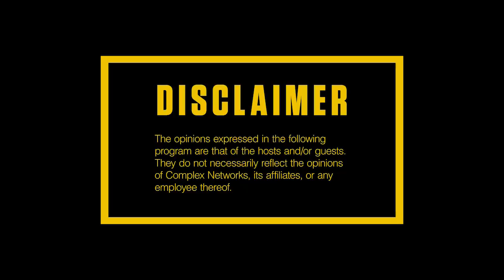Polo G on His New Album, Why Lyrics Matter Now More Than Ever, Defining a Legend | Everyday Struggle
On Thursday’s (Apr. 30) episode of EverydayStruggle, Nadeska, Wayno and DJ Akademiks are joined by Chicago rapper Polo G. The crew and ‘Pop Out’ rapper start off the show discussing how the COVID-19 pandemic has affected Polo’s studio sessions. Polo further explains how he stays motivated to make music and how he’s managing to monetize during these times of crisis. Upon speaking on his upcoming album, set to drop in May, Polo G opens up about feeling like he has a lot to prove and responds to ‘underrated’ comments. Soon after, Polo speaks on the importance of substance in his music. Then, the ‘Die A Legend’ rapper and the crew discuss the meaning of a legend in which Polo mentions Tupac, Nipsey Hussle and Lil Wayne as people he models his career after. Lastly, Polo G speaks to the influence of his peers, such as G Herbo and Lil Durk. He elaborates on how being fellow Chicago artists have impacted his career.